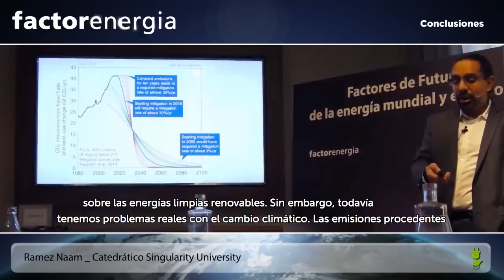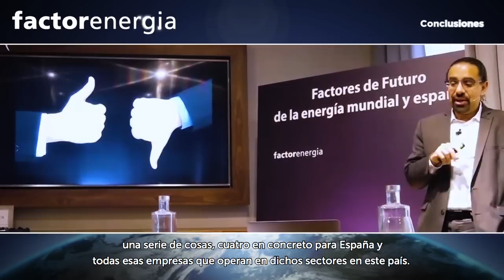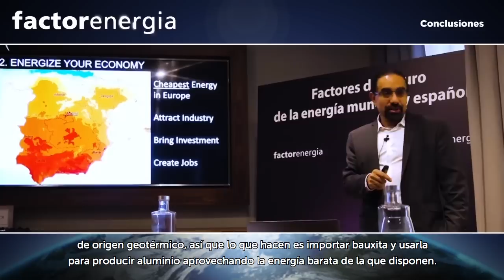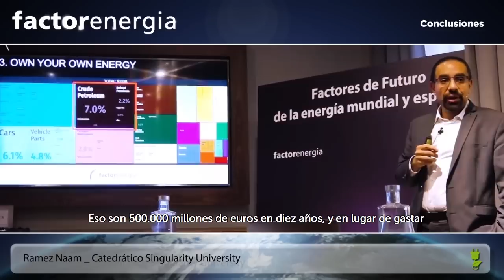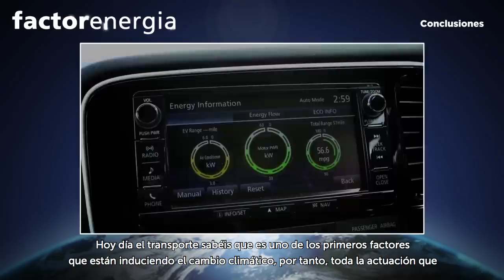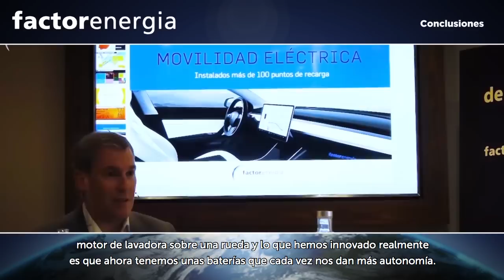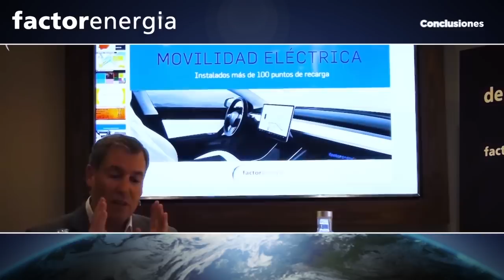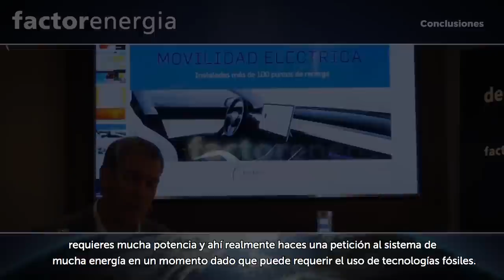⚡️ España superpotencia energética 🔆| Ramez Naam & Factorenergia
Principales conclusiones de la magistral conferencia de Ramez Naam, Catedrático de Energía de la Singularity University, sobre la transición energética en España, en la que nos dibuja cómo va a ser el mercado energético en los próximos años.

1 ► Las emisiones procedentes de la combustión del carbón siguen aumentando en todo el mundo y cada año que aumentan queremos mantener la temperatura por debajo de los 2 grados Celsius, de hecho, tendríamos que conseguir reducirlas mucho más rápido para frenar el calentamiento global. Para conseguirlo, sería necesario dejar de quemar petróleo, carbón y gas por un valor total de 100 trilliones de dólares.

2 ► Es necesario para la economía explotar mucho más los recursos energéticos. España es el país que tiene más sol en Europa, y está muy al Oeste, lo cual significa que puede suministrar energía a las naciones del Este después de la puesta de sol. También es un país de vientos muy propicios para la explotación de energía eólica. Por tanto, España debería tener la electricidad más barata de toda Europa. España también tiene mucho paro, con lo cual muchos desempleados podrían trabajar en eso, en la explotación óptima de sus recursos solares y eólicos para generar electricidad de cara al mercado interno y los mercados exteriores.
 Esa oportunidad que tiene España supondría una inversión de 500.000 millones de euros y quizás la creación de 200.000 puestos de trabajo durante la próxima década.

3 ► En España tenemos una oportunidad muy clara, disponemos de las materias primas para producir esta energía, disponemos de horas de radiación solar, disponemos de viento. Los periodos de recuperación al unirse al autoconsumo están entre 4 y 7 años. Una instalación fotovoltaica puede durar unos 25 años.

En España, hemos tenido un exceso de energía eléctrica producido en horas nocturnas. El mercado eléctrico tiene horas valle muy baratas de noche por que de noche tenemos una gran aportación de energía renovable.

 La recarga lenta de los vehículos eléctricos, por la noche en un garaje, tiene un coste muy reducido de recarga y además favorece mucho la lucha contra el cambio climático porque ahí nuestro coche se esta alimentando de fuentes de origen renovables.

La transición energética ya está a aquí y ha llegado para quedarse.

💪💪 ¿Ready? 💪💪

¿Te ha gustado este vídeo? Aquí tienes otros vídeos relacionados que seguro que también te encantaran: